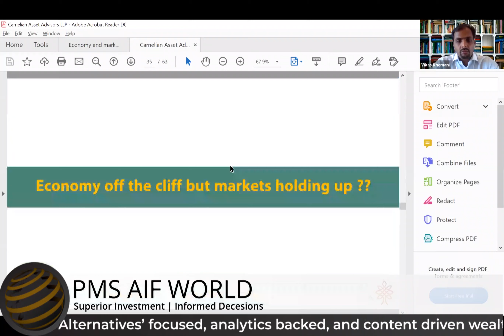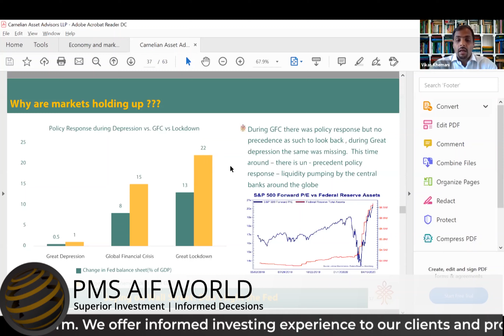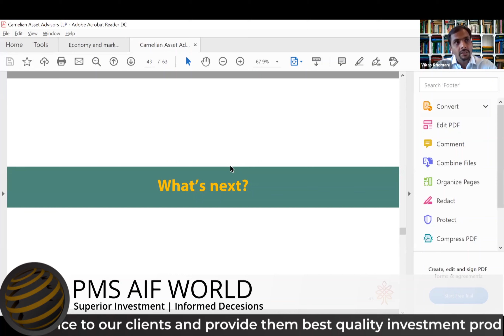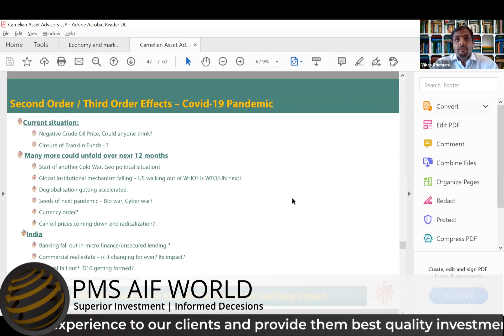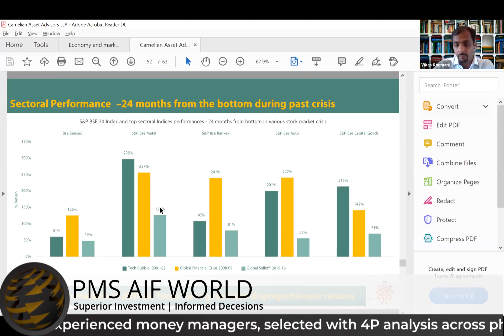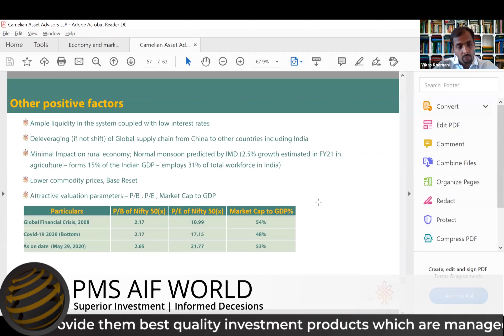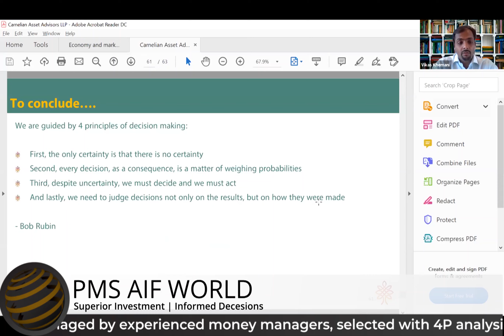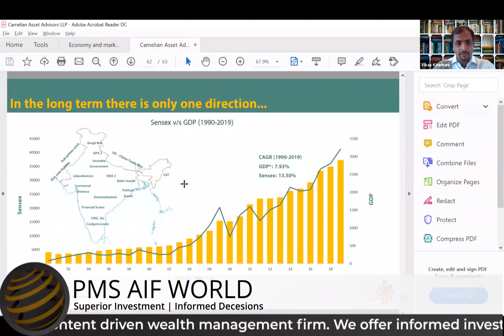Why is market behaving differently than what is being perceived?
An insightful webinar Hosted by PMS AIF WORLD and Presented by Vikas Khemani, Founder & CEO, Carnelian Capital on Why is market behaving differently than what is being perceived?

Performance focused, analytics driven and content backed new investment services firm offering informed investments in  portfolios managed by experienced money managers aiming  long term wealth creation.

Investments are subject to market risks. Please read all Scheme Information Documents (SID) /Key Information Memorandum (KIM), addendum issued from time to time and other related documents carefully before investing. Past performance is not indicative of future returns.